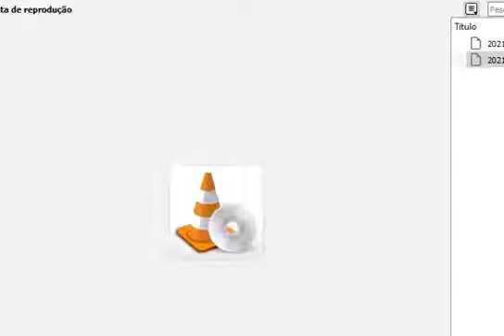Nós próximos capítulos... juliette contra o mundo 🌎